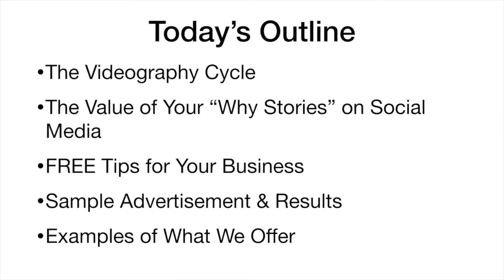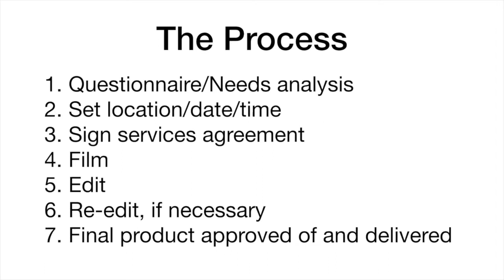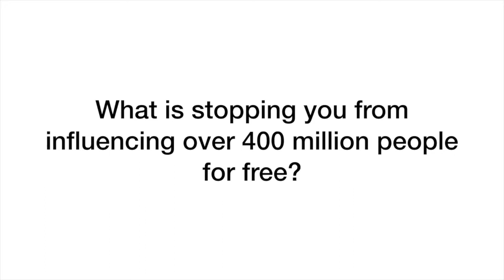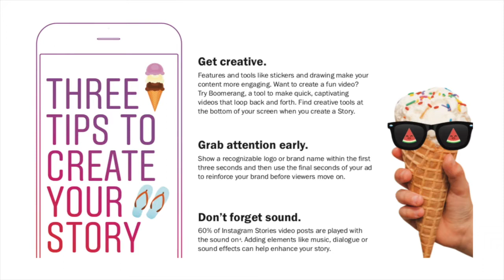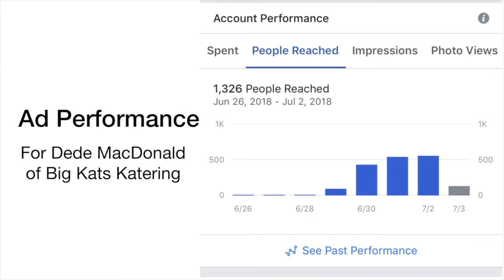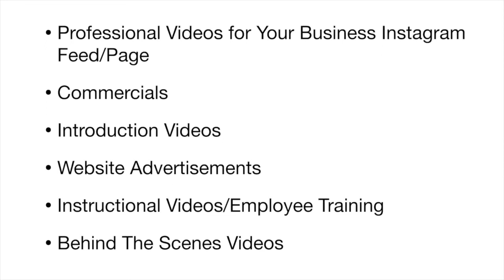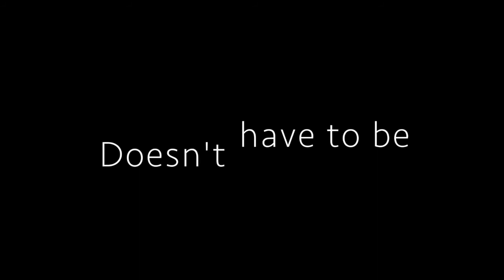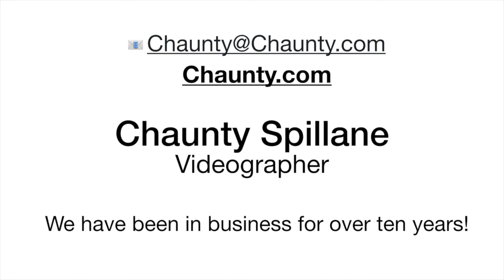BNI Presentation July 2018